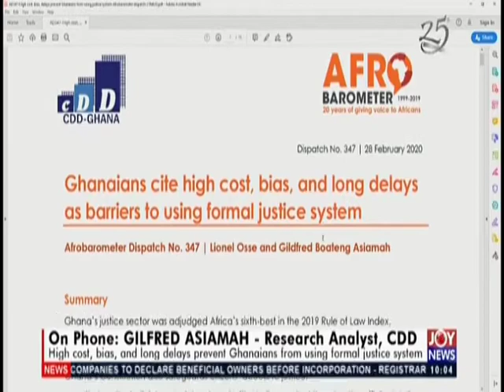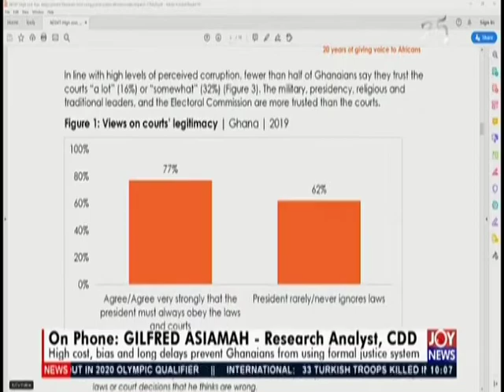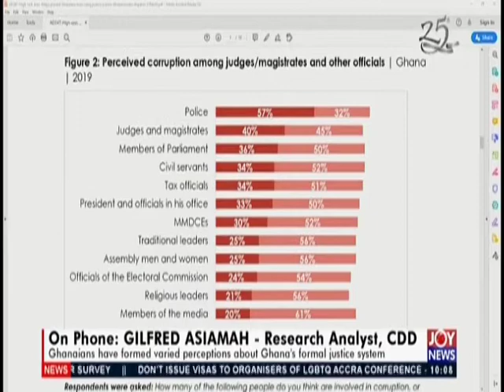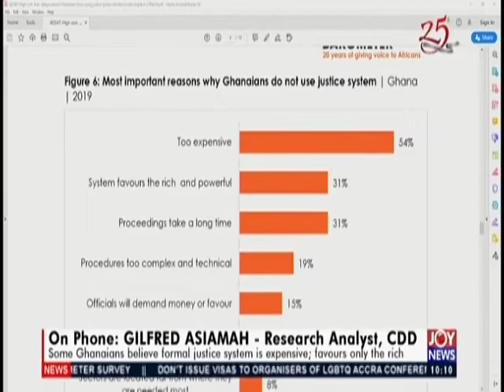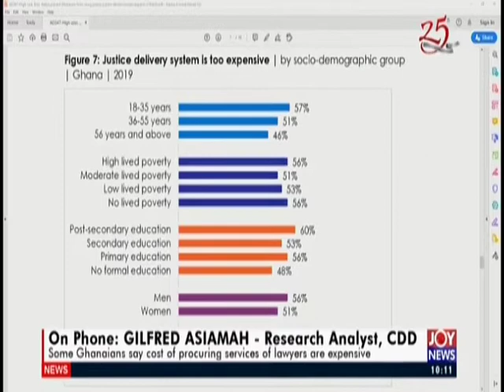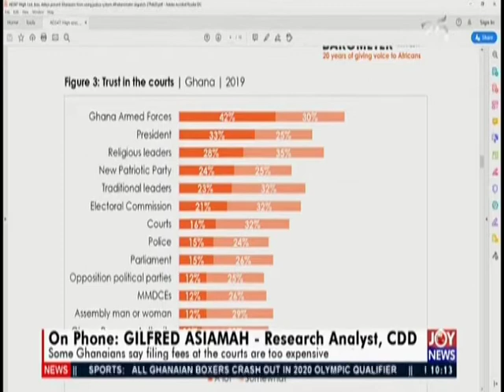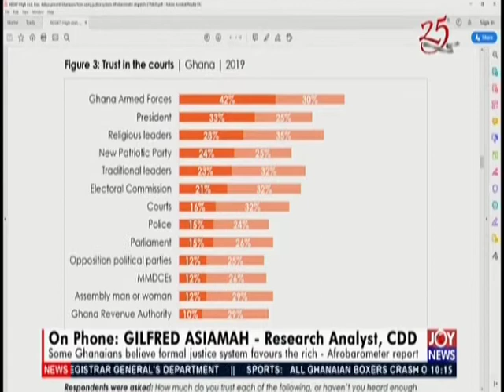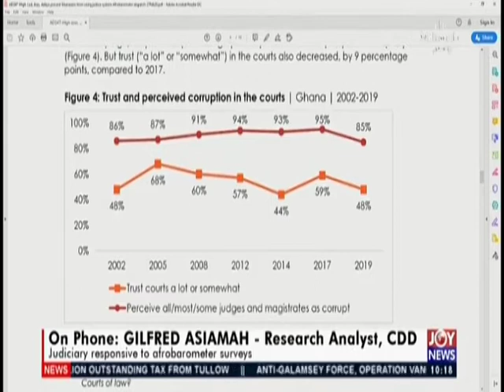Afrobarometer Survey - JoyNews (28-2-20)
High cost, bias, and long delays prevent Ghanaians from using format justice system